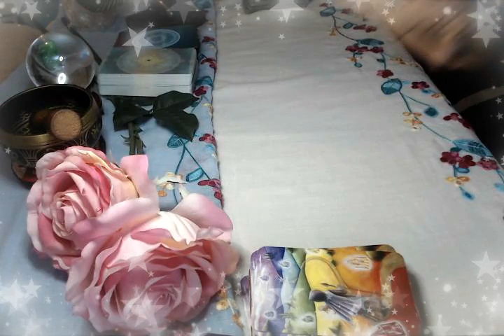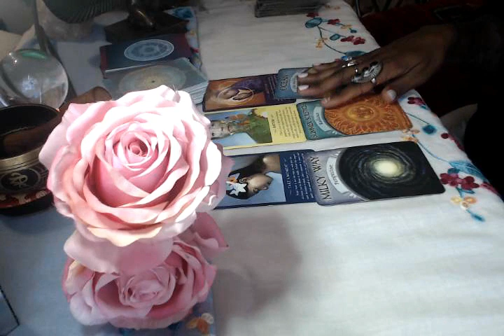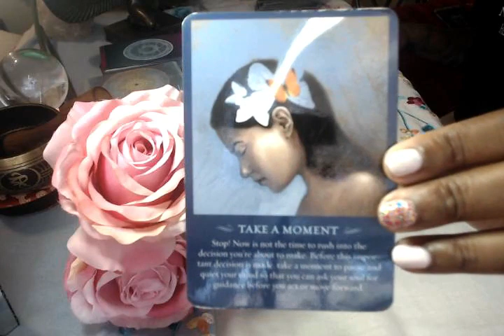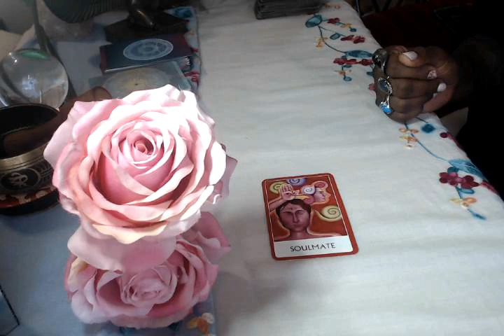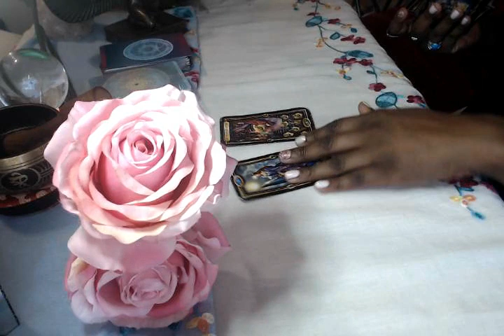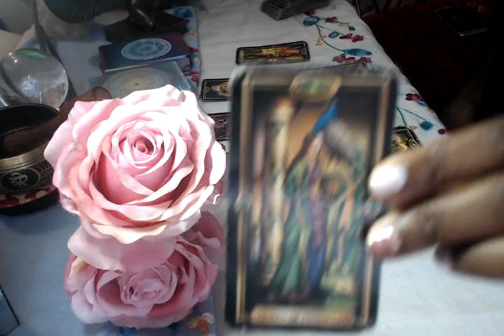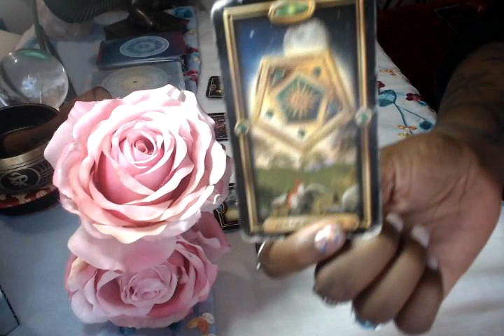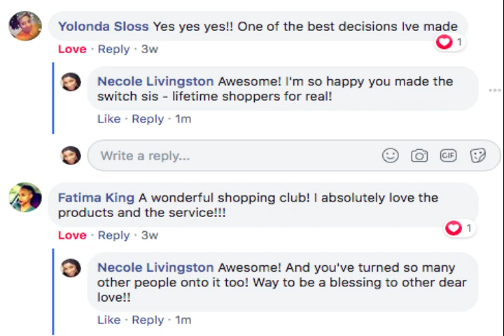Capricorn "SWEET Financial FREEDOM!!" October 2020 Career Spiritual Guidance